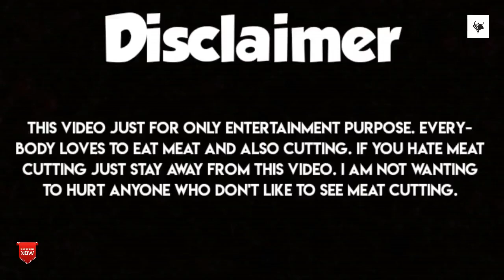AMAZING MEAT CUTTER BUTCHER CUTTING FRESH COW MEAT || BD BUTCHER SHOP.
TRADITIONAL COW MEAT/BEEF CUTTING -AMAZING BUTCHERS KNIFE SKILL AT BD LOCAL MEAT MARKET.
Fastest  & Awesome Meat Cutting Skillful Butcher in Village Field / Amazing Roadside Meat Cutting.

Most speedy butcher cutting huge meat slice.
Meat animals are generally broken down from large carcasses into primal and sub-primal cuts.

These are large parts of the animal that are then further broken down into retail or restaurant cuts.

In some cases, primals and sub-primals are cooked whole, but for the most part they are broken down into a number of different types of smaller portion cuts or fabricated cuts.

Pls ignore this video all of the people who are usually doesn't like to eat or cutting meat. My intention is not hurting to anyone.

Keep patience ,
Thanks everybody.KET.